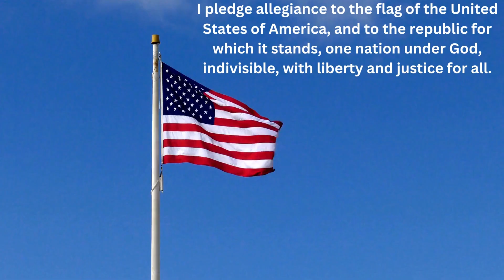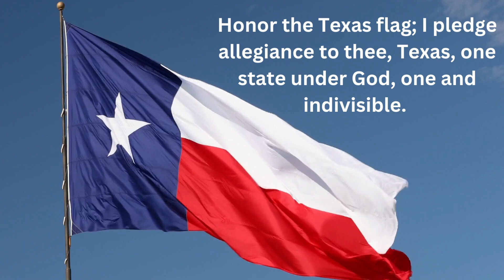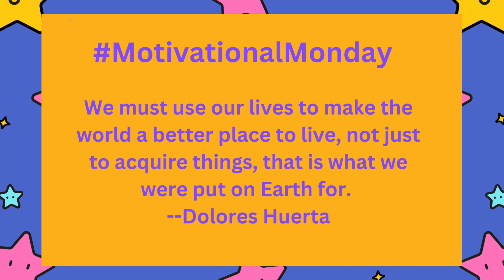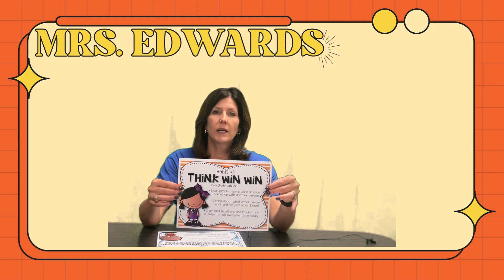10/07/2024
SVE Announcements
Credit: Forrest Frank for Good Day